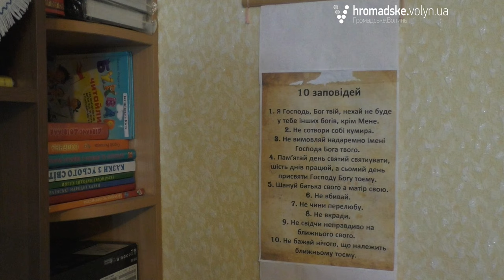На депресію часу немає, - незряча сім'я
Родина Заячківських - незвичайна. Мати та батько повністю незрячі, а 14-річний син Роман має проблеми із зором. Зряча лише 6-річна донечка Катя, яка стала для родини справжнім помічником.